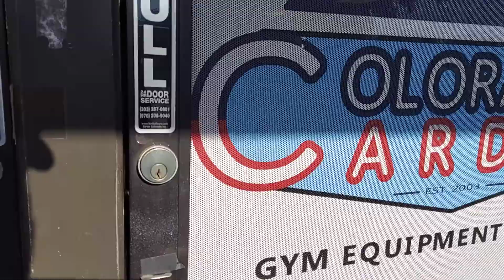Broomfield Colorado Cardio Location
Take a look at our Broomfield location